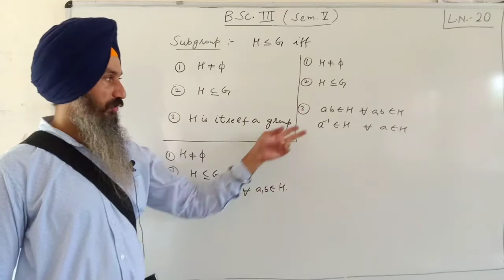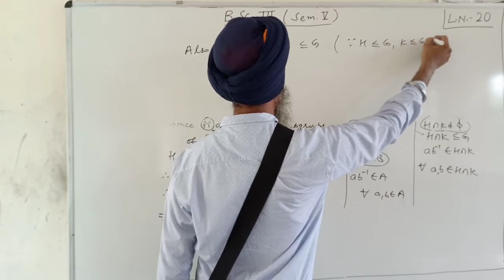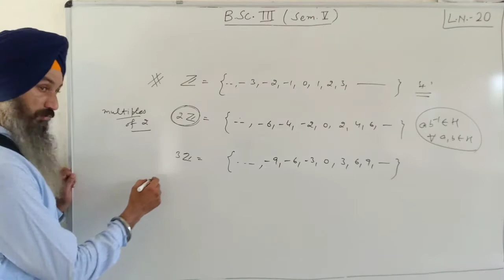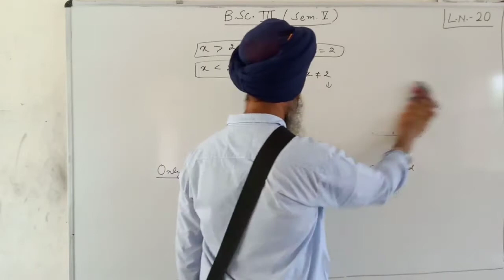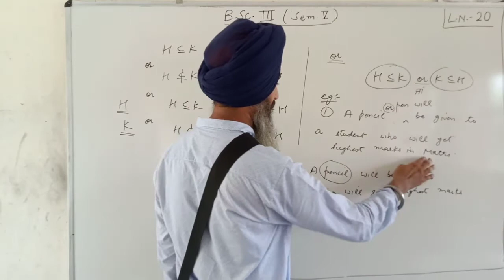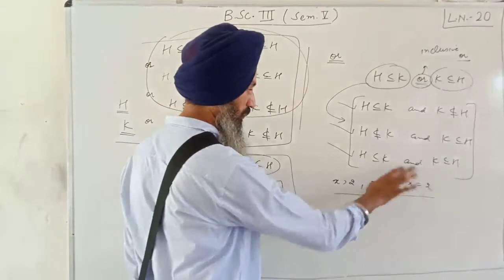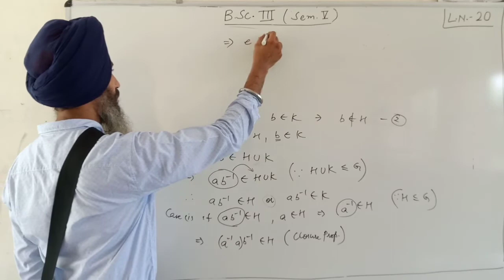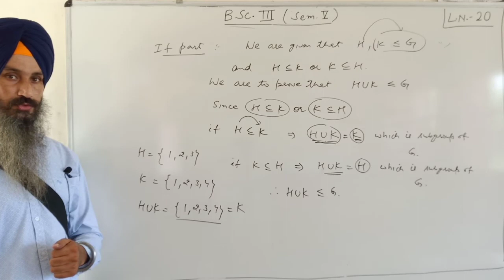B.Sc. lll (Sem. V) Alzebra: Lecture 20 (in Punjabi)